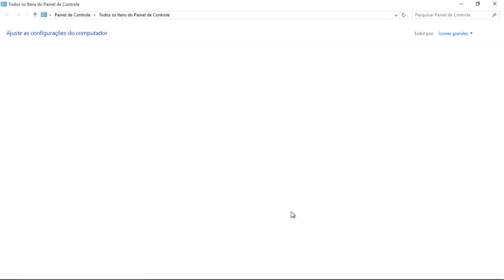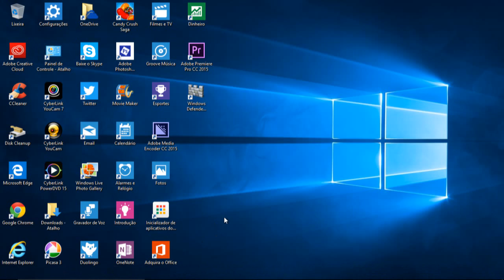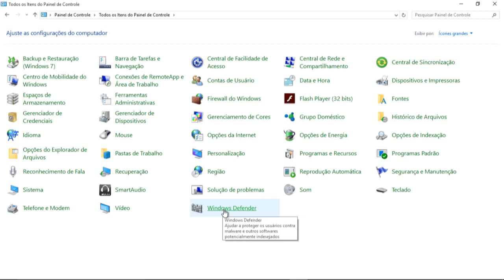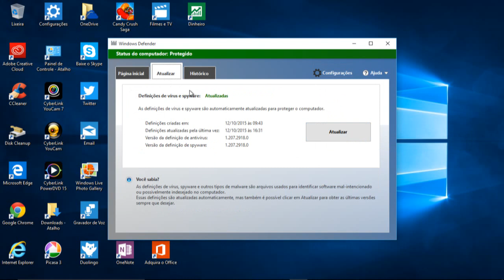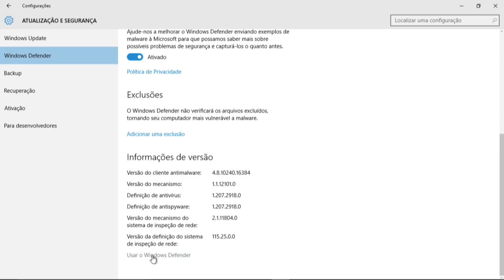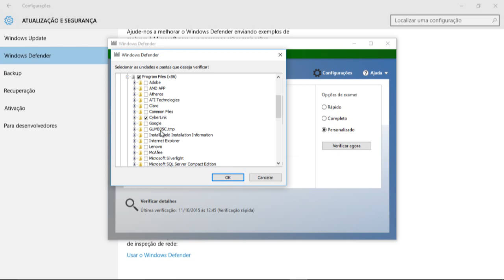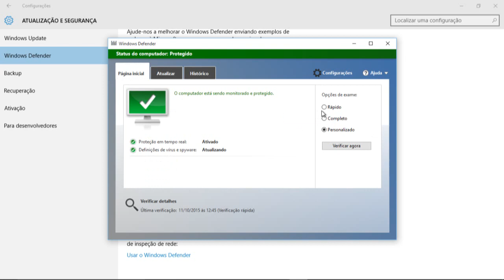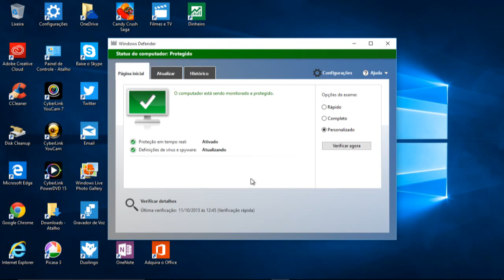Antivírus para Windows 8 e 10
O melhor antivírus da microsoft; Windows Defender o antivírus oficial do Windows 8 e 10.